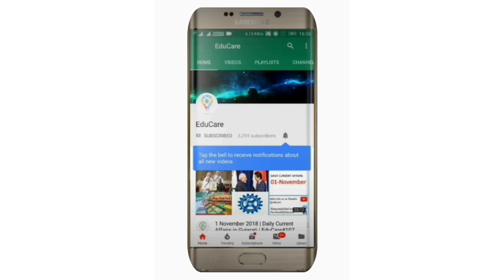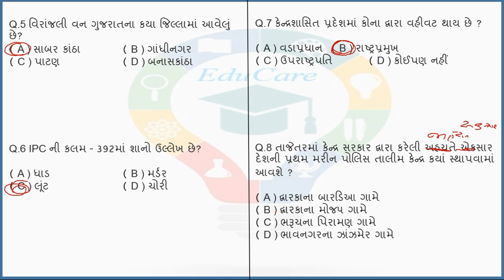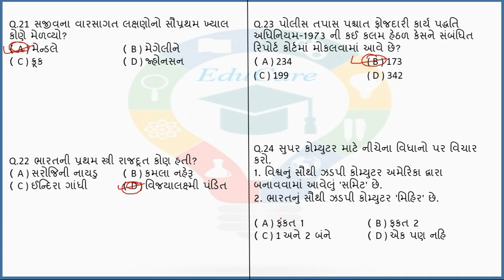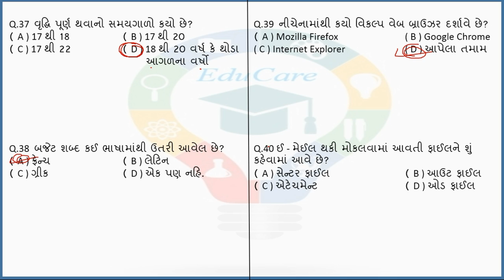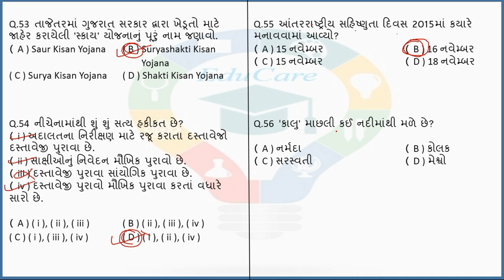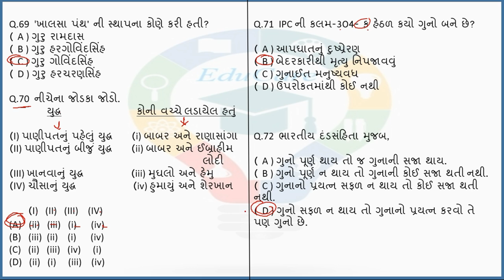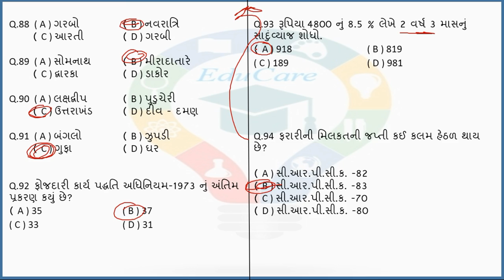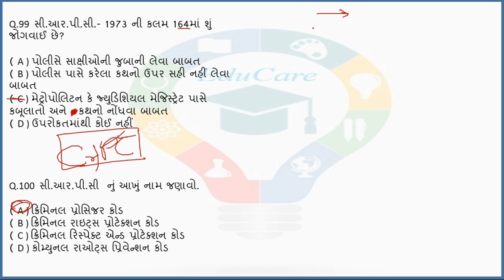Constable model paper 2018| Test 1 | EduCare#157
મોડેલ પેપર ની pdf ફાઇલ ડાઉનલોડ કરવા નીચેની લિંક ક્લિક કરો